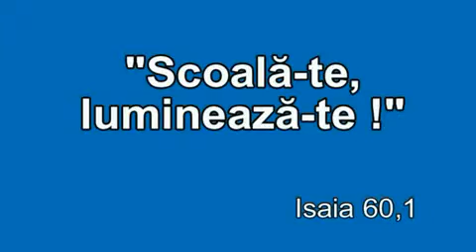#08 Scoală te, luminează te! - Arise, Shine! Isaiah 60:1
Presented by Pastor Steve Wallace. Recorded in Tirgu Mures with Romanian translation by Daniel Seniuc.